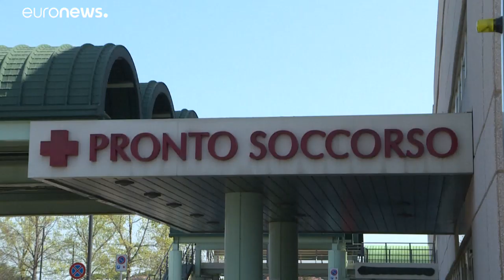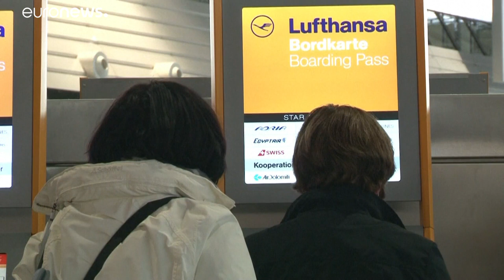Covid-19: in vista della fase2, prime misure prese in alcuni Paesi Ue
A oltre un mese di confinamento in Italia, alla 4°settimana in Francia e in altri Paesi europei, si progetta la fase 2 quella che dovrebbe lentamente riportarci alla normalità. Come, quando, in quanto tempo? La sola certezza è che il rispetto del confinamento oggi renderà l'attesa più breve…